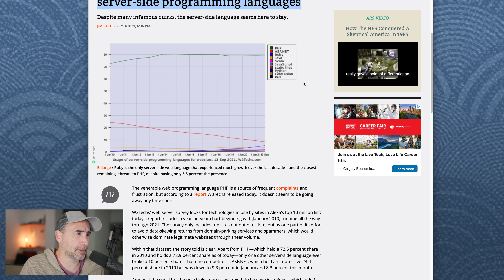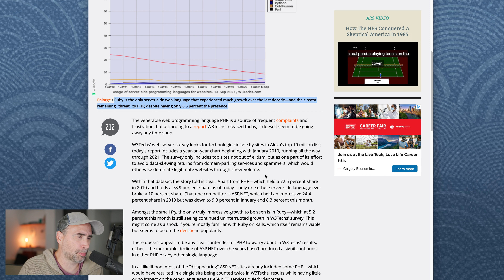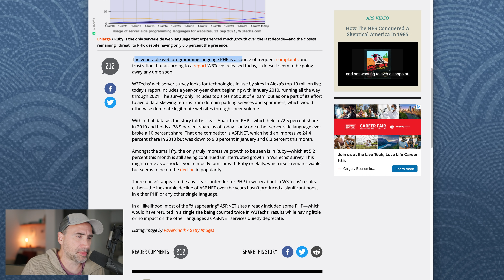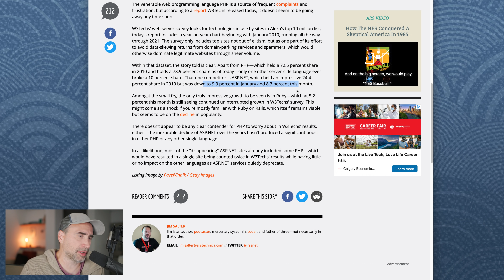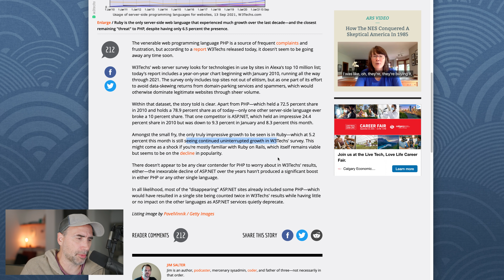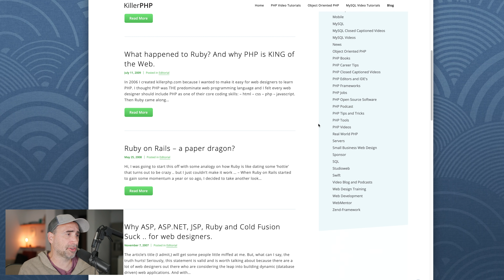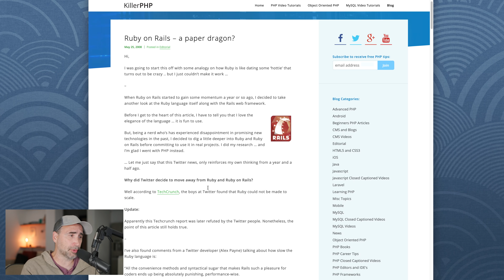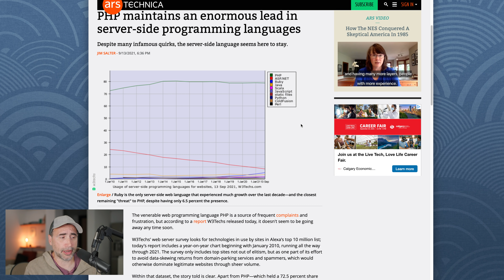PHP is STILL King, but Ruby is the Jester!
The Naked Ape:

SUPPLEMENTS THAT WORK AMAZING FOR ME:

Protein Essentials Beef Gelatine Powder:

Thanks!

Stef